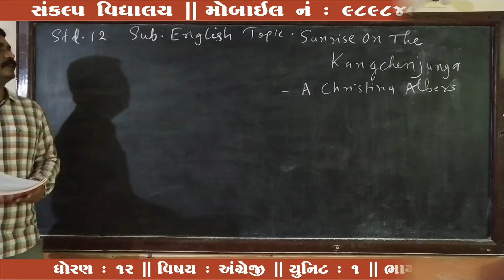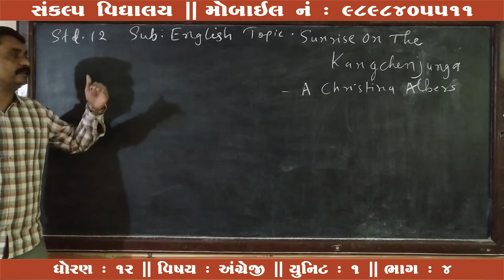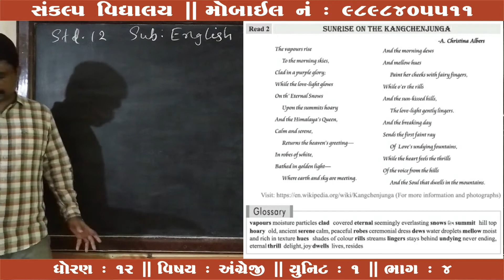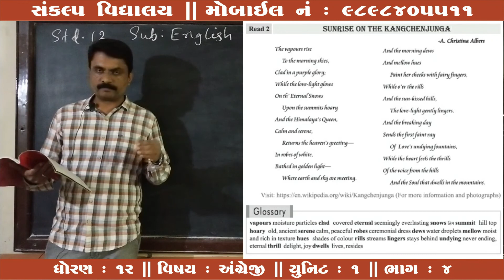Std : 12 Com. Sub : English Unit : 01 Part : 04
Sankalp Vidyalaya
Std : 12 Com.
Sub : English
Unit : 01
Part : 04
Teacher : Ashishbhai Pandya
E-Learning